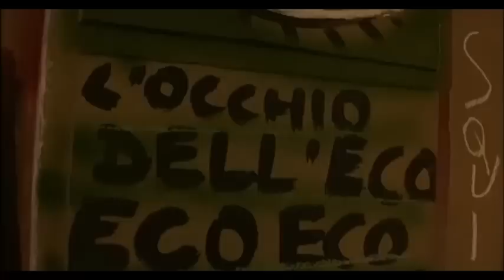Paz! - Amatemi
...ma che te TRASCOLORA !??